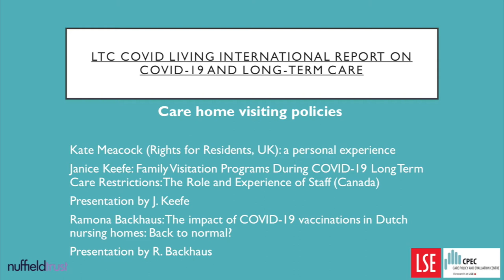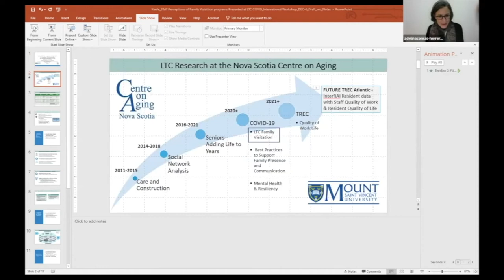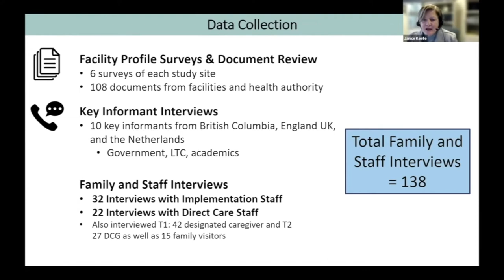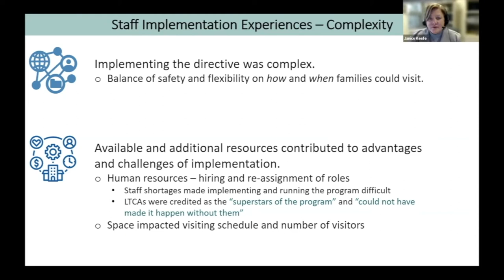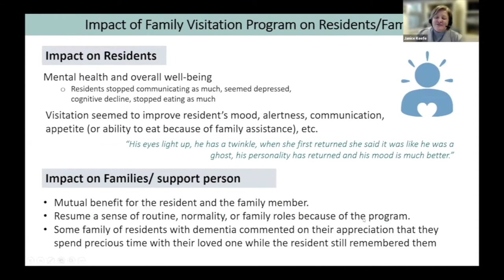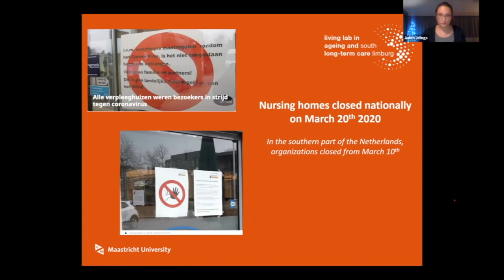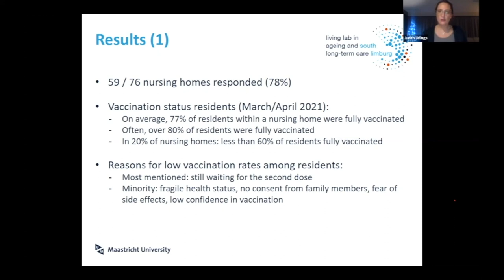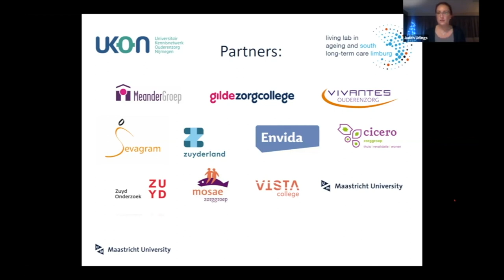Care Home Visiting Policies - International workshop on Covid-19 an LTC Systems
International workshop on COVID-19 and Long-Term Care systems: What have we learnt and what policies do we need to strengthen LTC systems?

6th and 7th December 2021

Care home visiting policies

Kate Meacock (Rights for Residents, UK): a personal experience

Janice Keefe: Family Visitation Programs During COVID-19 Long Term Care Restrictions: The Role and Experience of Staff (Canada)

Presentation by J. Keefe

Ramona Backhaus: The impact of COVID-19 vaccinations in Dutch nursing homes: Back to normal?

Presentation by R. Backhaus